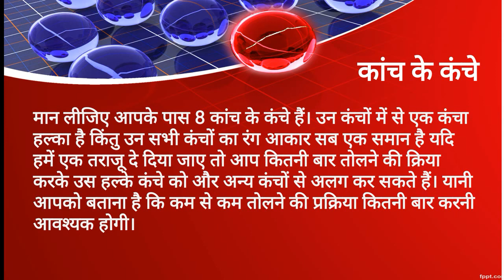कांच के कंचे (तर्कशक्ति व मानसिक योग्यता)